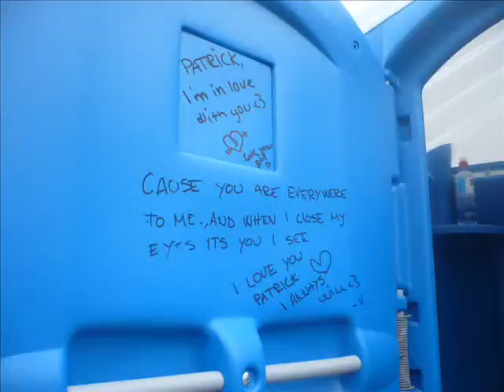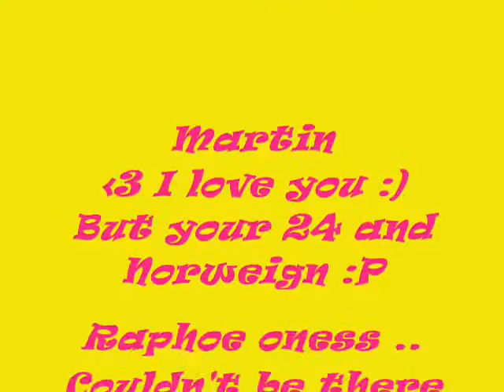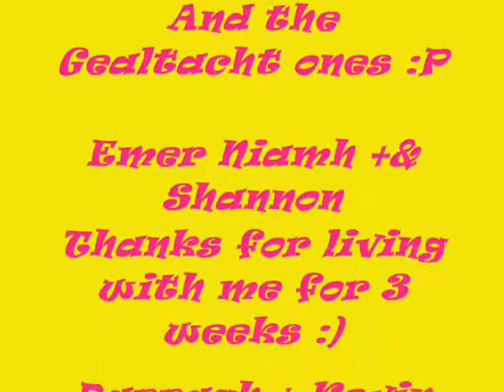Summer 'o9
My summer :)
Loved it :)